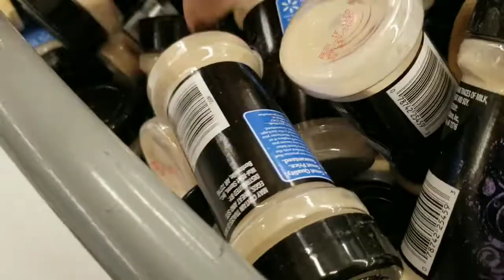I refuse to pay my water bill..